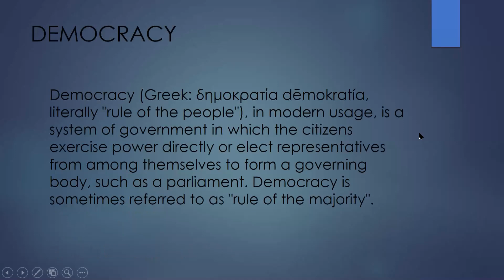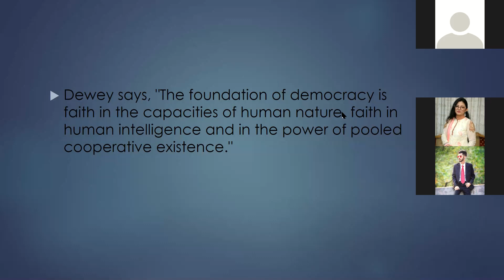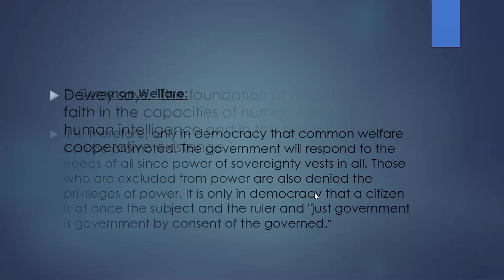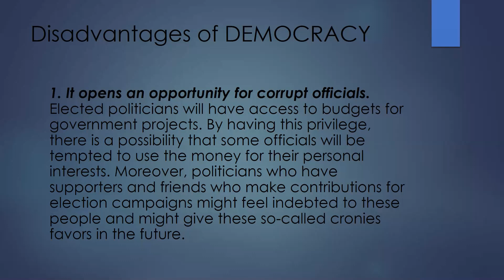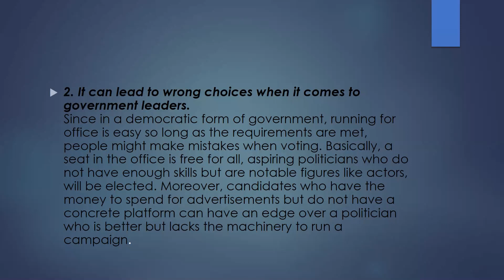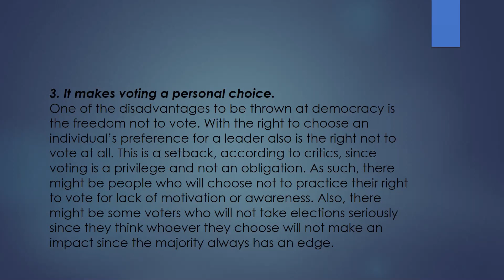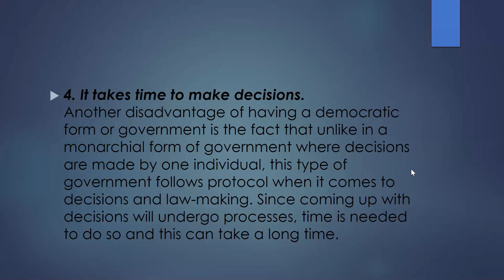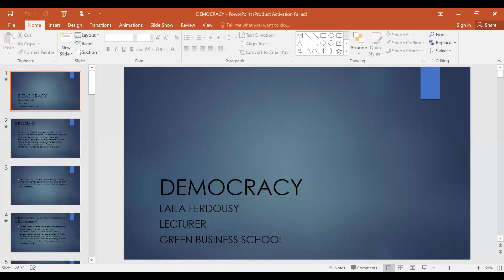Democracy: What are the Positive & Negative Side of Democracy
This one is the 17th  online class of comparative government. Here course instructor Ms Laila Ferdousy discusses forms of Government, also discussed Democracy.